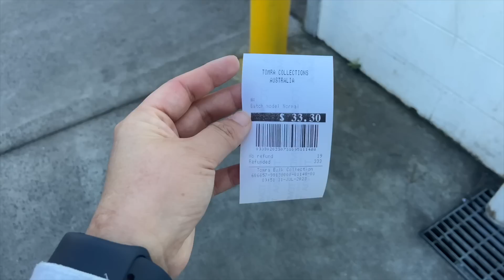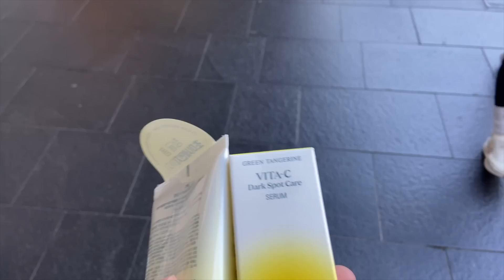Random Vlog | Recycling | Dry Hotpot | Tooth Fairy came for Kunkhyab | Korean Skin Care | Tibetan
This vlog is continuing the last vlog where kunkhyab lost his teeth so in this vlog tooth fairy came and kept money under his pillow (Acted).
Then we went to recycle bottles.
Dinner at Chatswood having dry hotpot 🌶️ 🥵
Hope you guys enjoy watching this vlog.